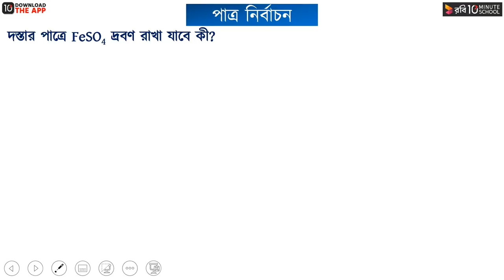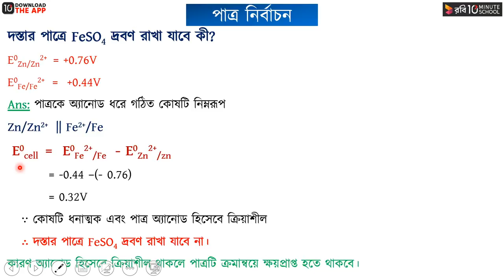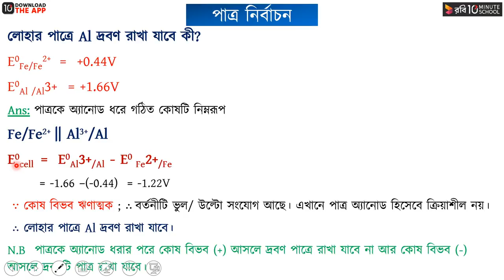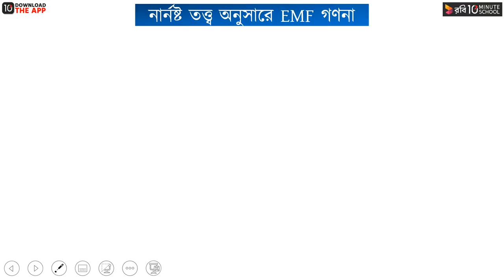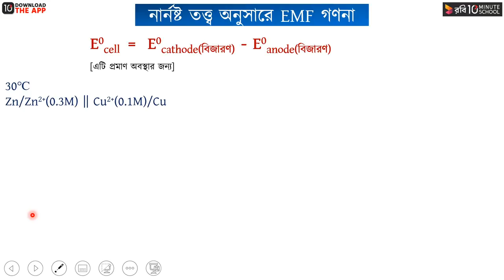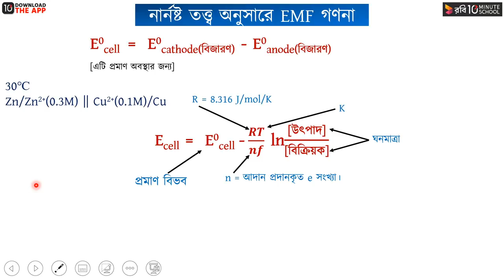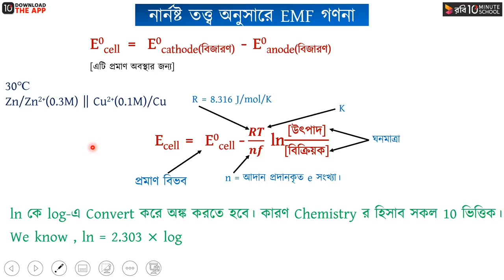অধ্যায় ৪ - তড়িৎ রসায়ন ​: পাত্র নির্বাচন [HSC]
HSC Chemistry Second Paper অধ্যায় ৪, অর্থাৎ তড়িৎ রসায়ন অধ্যায়ের একটি গুরুত্বপূর্ণ বিষয় হলো "পাত্র নির্বাচন।" 10 Minute School এর এই ক্লাসটি থেকে শিখে ফেলুন পাত্র নির্বাচন -এর সকল বিষয় সম্পর্কে।